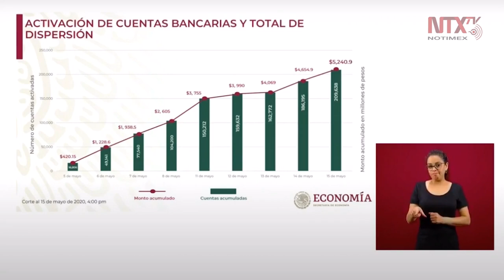Van 209,638 cuentas bancarias activadas por un monto de 5,240 mdp: Alejandro Rosas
Alejandro Rosas, en representación de Graciela Márquez Colin, titular de la Secretaría de Economía, informó en conferencia de prensa que la dispersión de recursos ha presentado un ritmo mas acelerado, con lo que el día de hoy se sobrepasaron las 200 mil cuentas activadas.